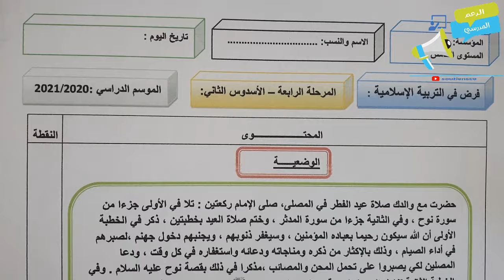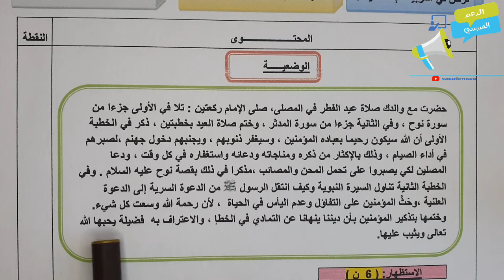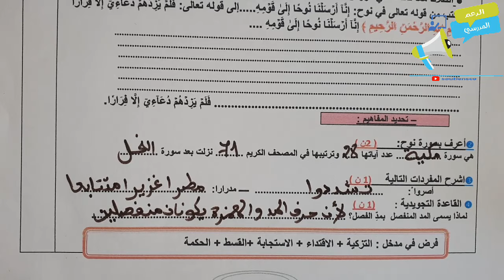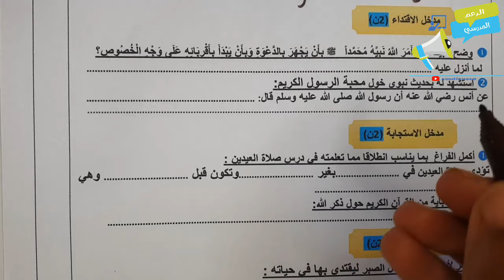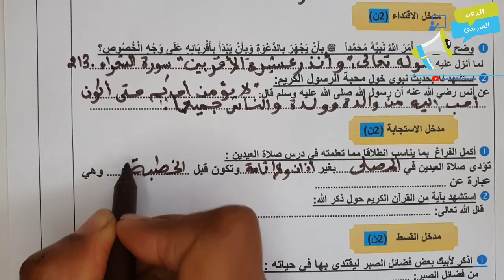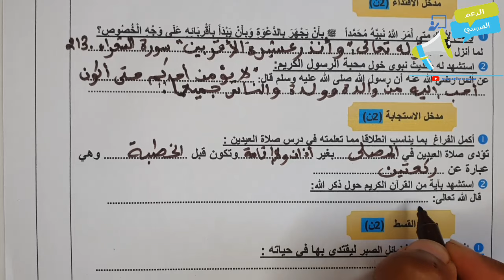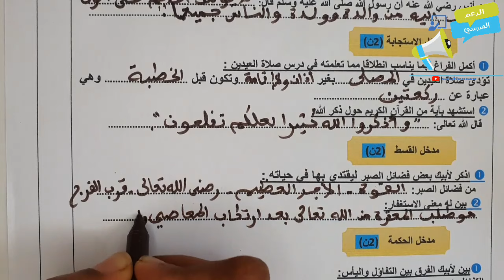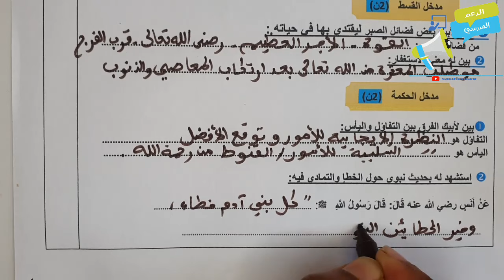فروض المستوى الخامس ابتدائي الدورة الثانية | فرض الثاني الدورة الثانية التربية الإسلامية الخامس ن1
للتسجيل في الدعم الخاص بالمستوى الخامس ابتدائي و التواصل مع الأستاذة و الاستفادة من فروض الدورة الثانية المستوى الخامس ابتدائي المرجو التواصل على الرقم
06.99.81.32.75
أو اضغط على الرابط
فرض الثاني الدورة الثانية التربية الإسلامية الخامس على شكل صور على الفايس بوك